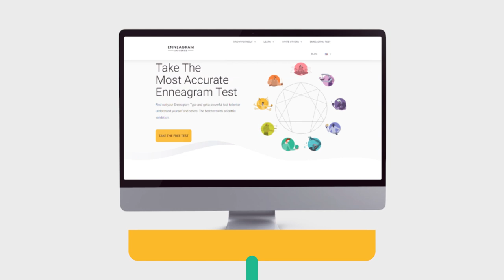Enneagram Type 9 Explained with Famous MOVIE Characters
Unlock the Secrets of Enneagram Type 9 with Our Favorite Movie Characters! In this video, we explore the traits and characteristics of Enneagram Type 9 through some of the most iconic movie characters. From the easy-going, peaceful, and harmonious personality of Type 9, to their deep desire for stability and security, we'll take a closer look at how these traits play out on the big screen. Join us as we delve into the world of film and discover which famous movie characters embody the spirit of Enneagram Type 9. Whether you're a movie buff or just curious about the Enneagram, this video is a must-watch. Click the play button now to discover the Type 9 movie stars you never knew you loved!